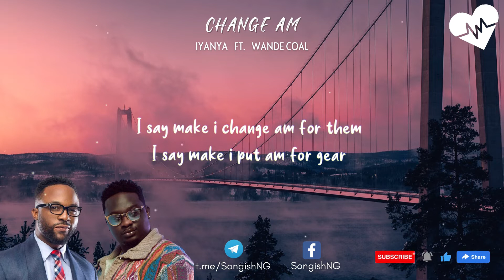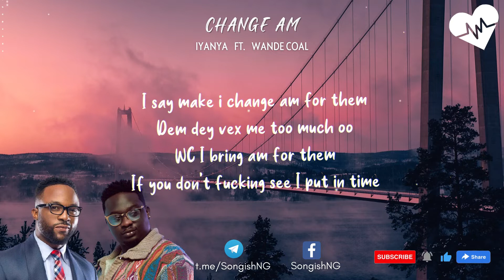Iyanya - Change Am (Lyrics) ft. Wande Coal | Songish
Iyanya - Change Am (Lyrics) ft. Wande Coal
Iyanya - Change Am ft. Wande Coal